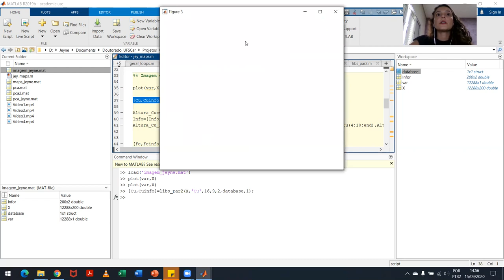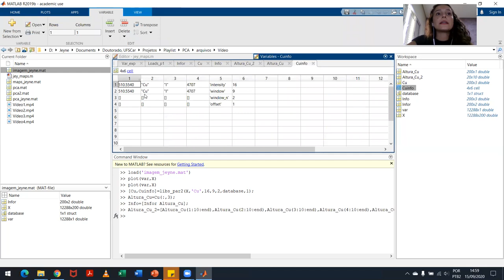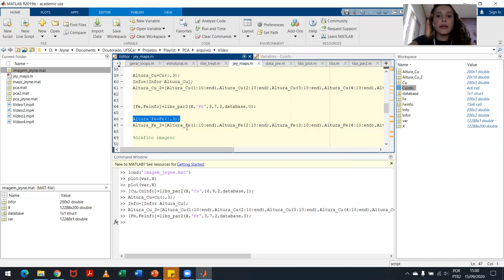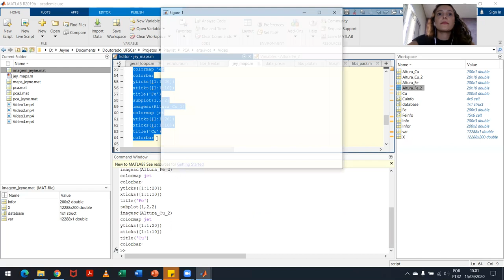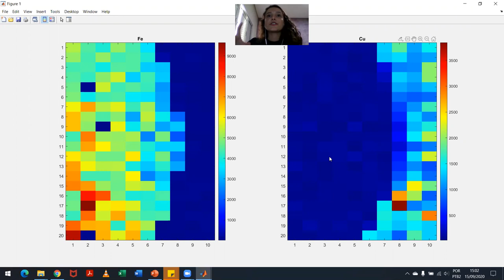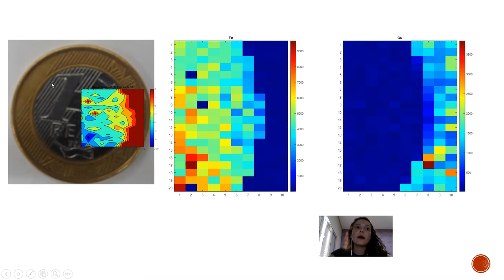9: PCA, espectros de emissão, tratamento dos dados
Utilização da PCA e imagens espectrais
Todo o material utilizado (programa, rotinas e conjunto de dados estão no link abaixo):
Espero que gostem e que seja útil.